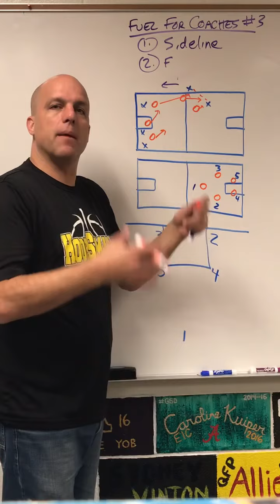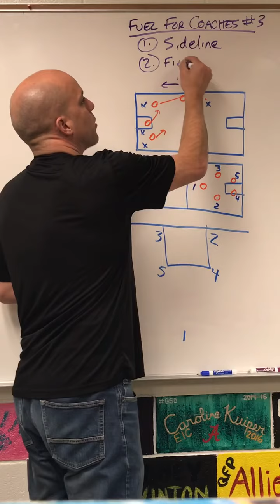Fuel for Coaches #3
Defensive changeups and a quick hitting man to man set play